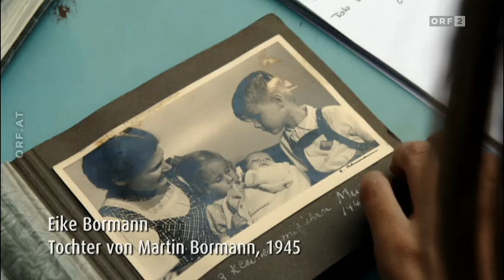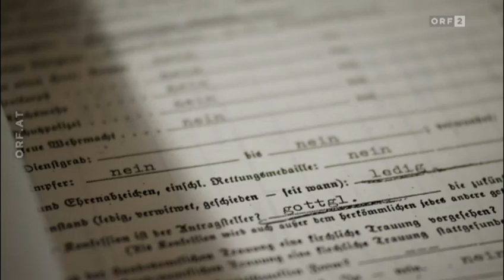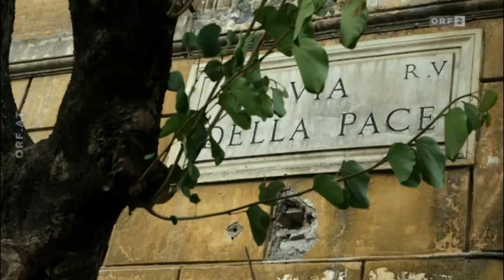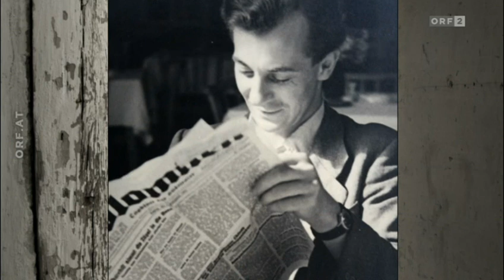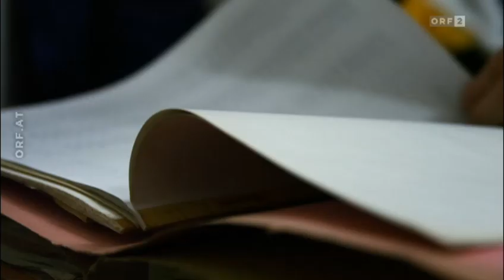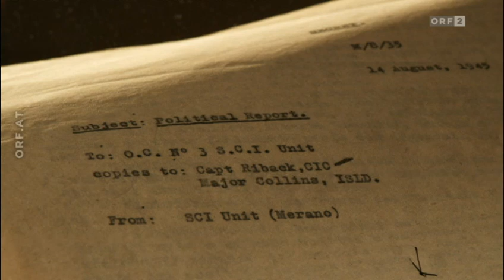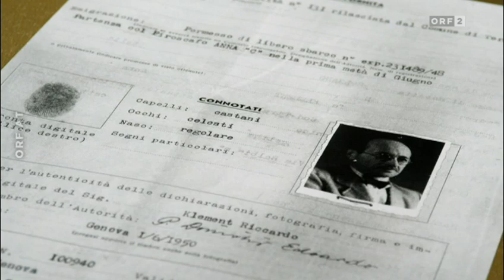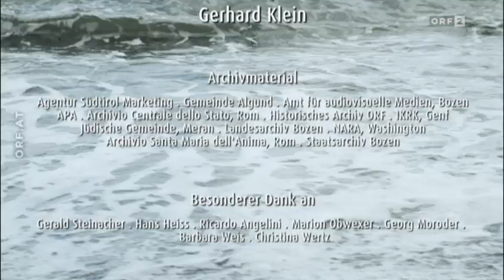5.5.2015 ORF kreuz und quer: Die Rattenlinie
Die Dokumentation "Die Rattenlinie" begibt sich auf die Spuren führender Nazi-Größen des Dritten Reichs. Am Ende des Zweiten Weltkriegs stand bei vielen dieser Nazis vor allem eine Region auf ihrem Fluchtplan: Südtirol.